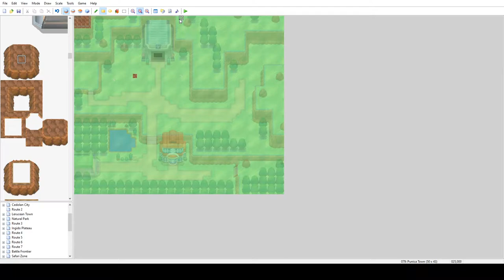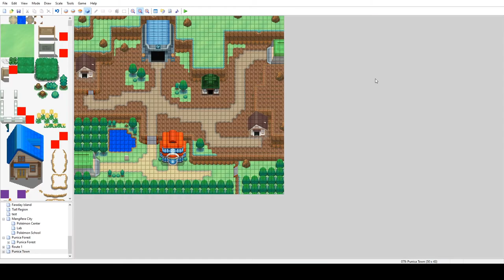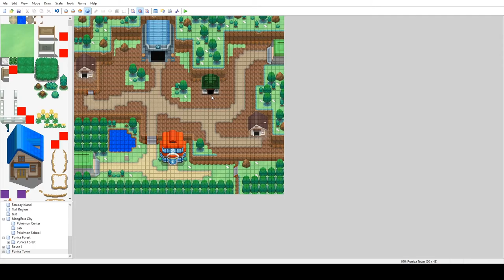【Pokémon Essentials】Making Maps Ep 6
This is a new series in the channel mainly to show my friends the progress of the game we are making, but I thought it might be a good idea to post it on YouTube to see how it fares. Let me know what you think and let me know if you have any questions.